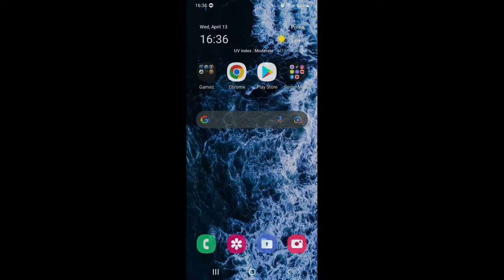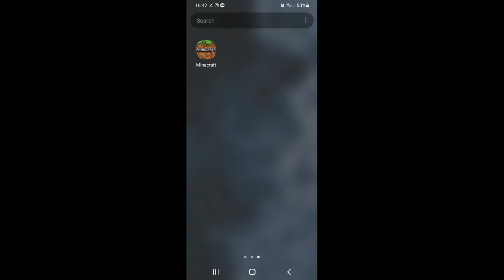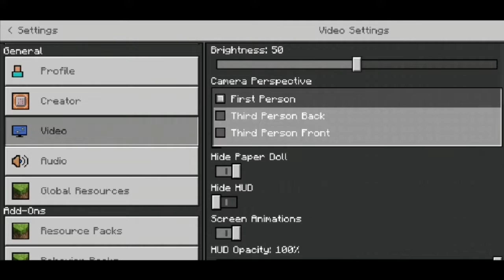How To Download Minecraft PE For Android And IOS!?(NEWEST VERSION 1.18)2022